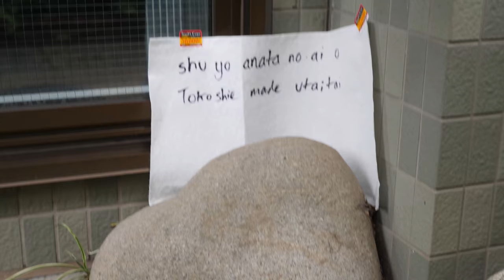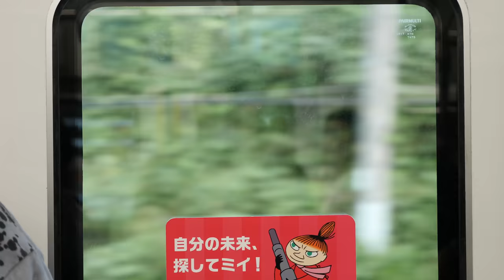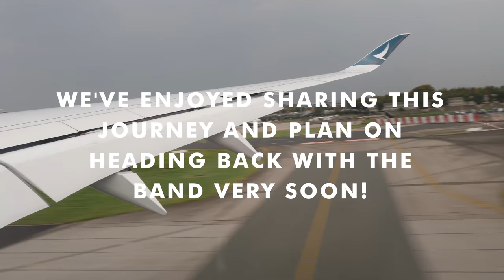Interview with Kenta Dedachi // Japan Vlog #6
In the final episode of our Japan vlog, we record a collaboration video with a christian singer songwriter in Japan called Kenta Dedachi. We also did a short interview with him about what he does. We spent some more time looking around Shibuya and Harajuku and ended with speaking to Lindsey from YWAM Tokyo, who shared her heart for the nation of Japan.

We hope you've enjoyed this series as we've been sharing the story of this journey with you all. Our aim was to try and document what God is doing in Japan and tell the story of missionaries, worship leaders and christians who are over there in a country with less than 1% of christians.

We filmed an inspire video over there too which I'll be sharing at some point.

Filmed on the Lumix GH5, 12-35mm lens.